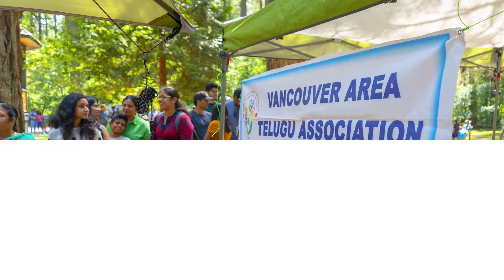VATA Summer Picnic2019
July 27th 2018 at Central Park Burnaby.